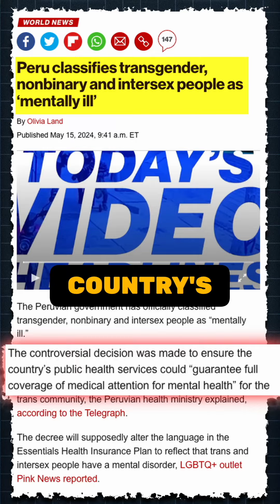Peru Classifies Transgender as Mentally ill